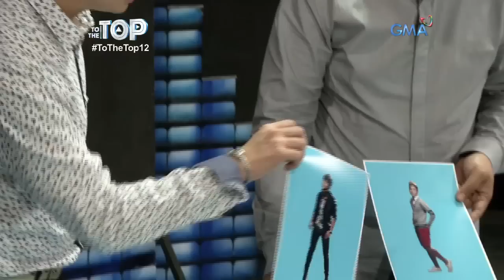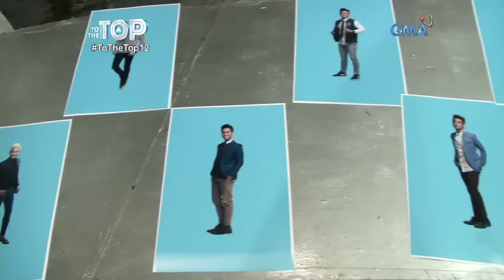To The Top: Meet the new Team A and Team B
Naging magkakagrupo ba ang inyong mga paboritong ‘To The Top’ boys?